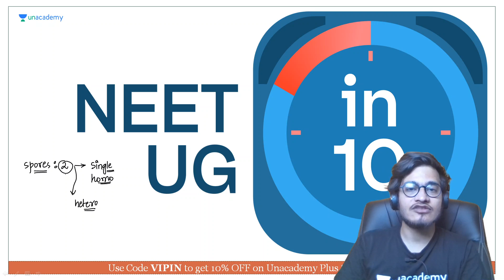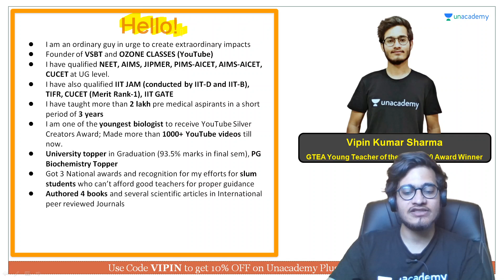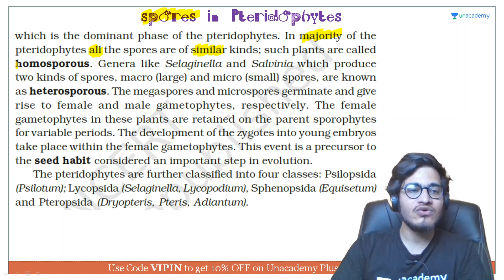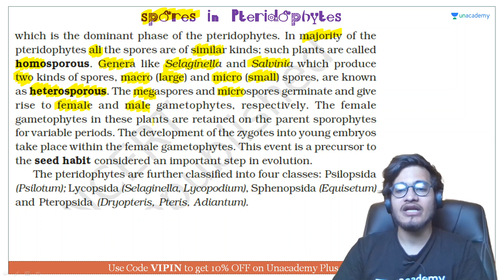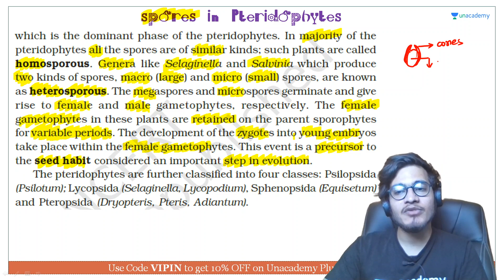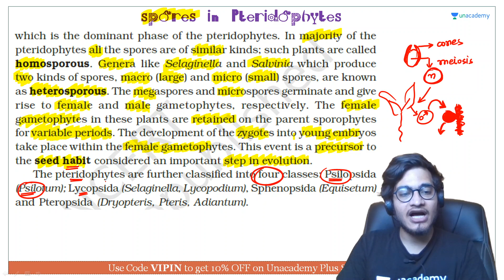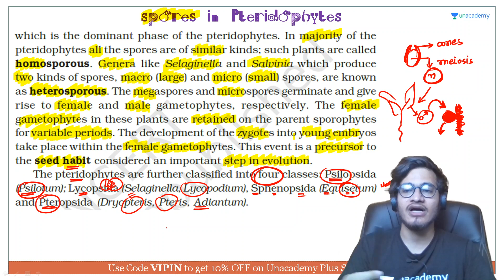Spores in Pteridophytes | NEET Biology | NEET UG in 10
This bite-sized video covers the details of Spores in Pteridophytes in a nutshell. NEET UG aspirants should utilize these videos for a quick revision and concept clarity. These bite-sized videos are the best for people looking for concise information to crack the NEET UG with flying colors.

Unacademy Subscription Benefits:

1. Learn from your favorite teacher
2. Dedicated DOUBT sessions
3. One Subscription, Unlimited Access
4. Real-time interaction with Teachers
5. You can ask doubts in a live class
6. Limited students
7. Download the videos & watch offline